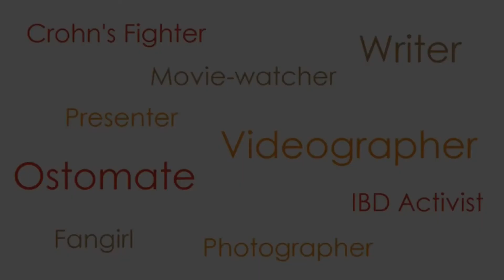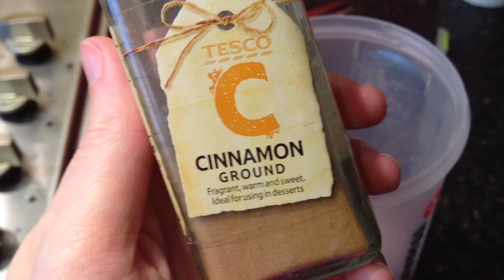Leaving My Old Bad Habits Behind | Thaila Vlogs 2014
I am so proud for changing my habits - it's true when they say it's a lifestyle change! And I know I'm not perfect, but it's a journey. I'll get there!